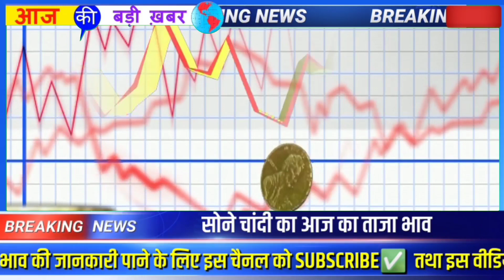सोने का भाव : 30 Oct 2021Gold Silver Price Today | Today Gold Rate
Gold Rate Today | sone ka bhav

Gold rate 18 caret | 22 caret and 24 caret gold bhav | silver price today

* Gold rates are reflective of market trends and interest rates. They do not include GST, TCS and other levies. For the latest and exact prices contact your local jeweller. Making charges may apply.